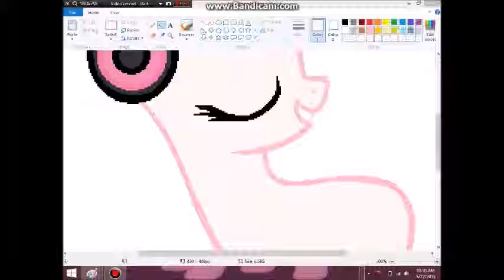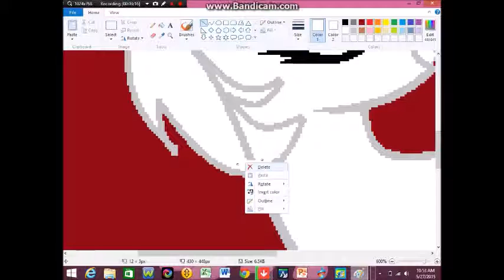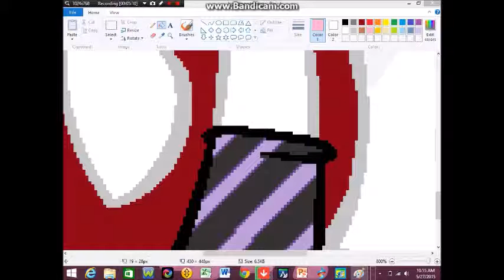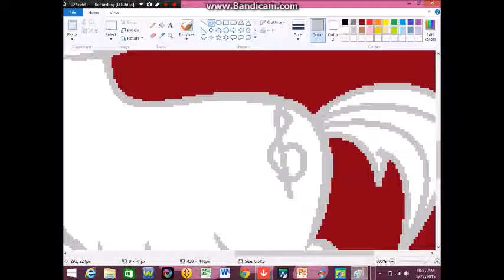RANDOM SPEEDPAINT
I'm still  animating something so I decided to upload a little something for the channel :)